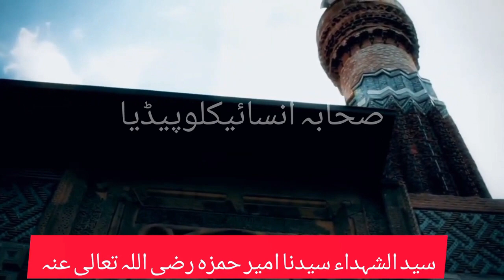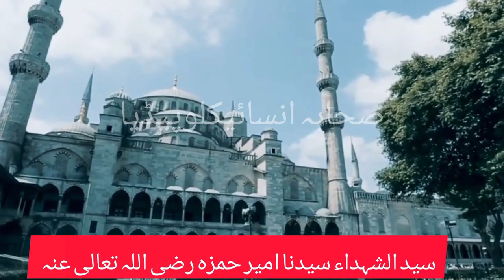سید الشہداء امیر حمزہ رضی اللہ تعالی عنہ|Sahaba Encyclopedia|Urdu&Hindi#islamicfigures